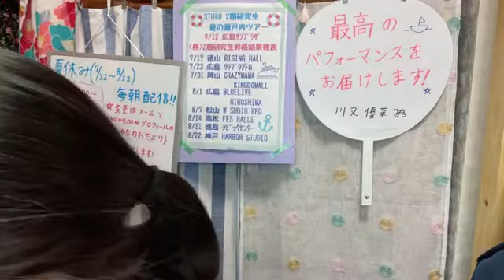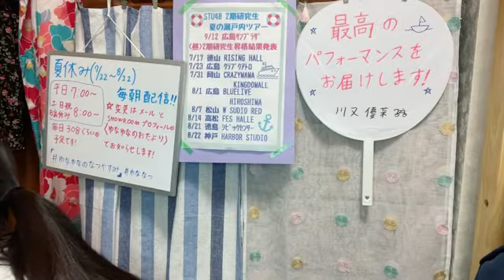2021年07月27日07時02分00秒 川又 優菜（STU48 2期研究生）